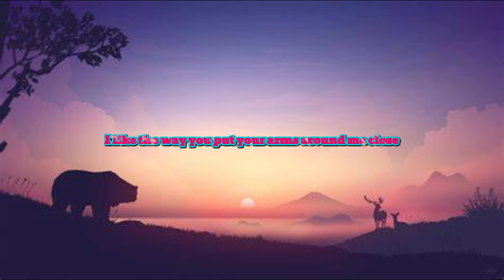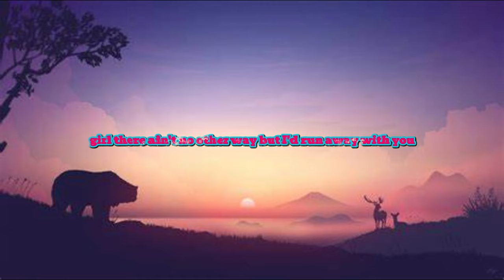Rarin Call Me Girl Slowed + Reverb